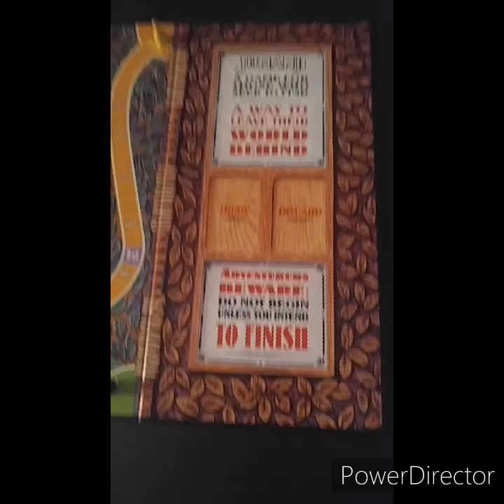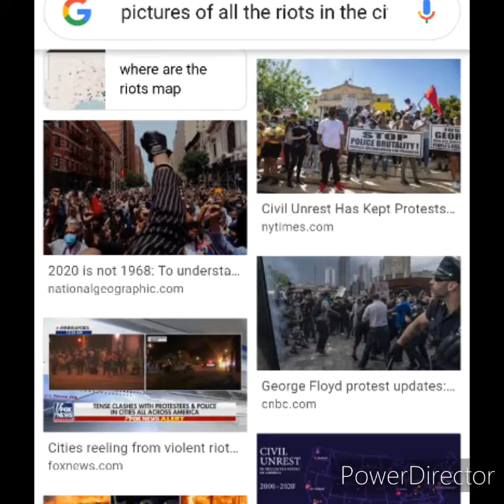Playing Jumanji in 2020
Here we are on the second Friday the 13th. What went wrong!